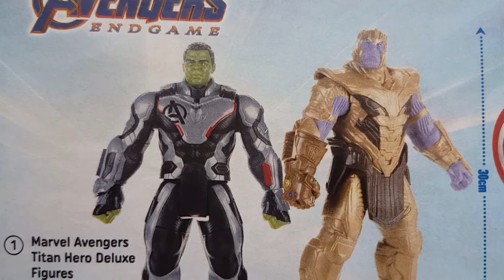Toy - Marvel Avengers Titan Hero Deluxe